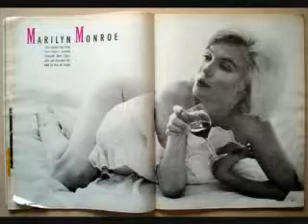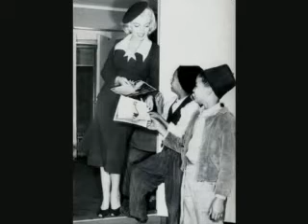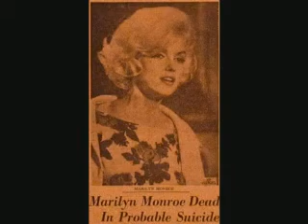MARILYN-WHAT LL I DO.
ANOTHER FINE MONTAGE.MUSIC BY IRVING BERLIN.A FEW RARE PICS